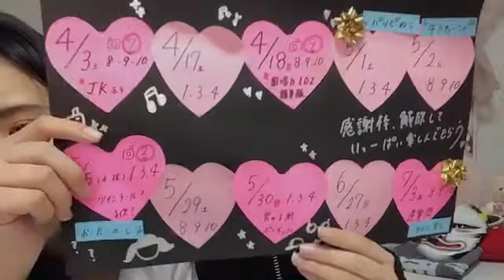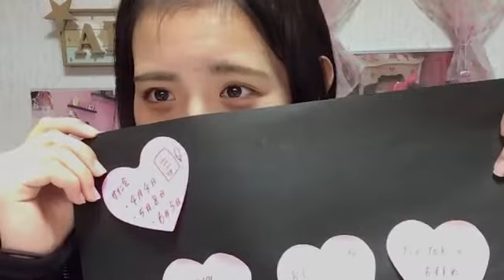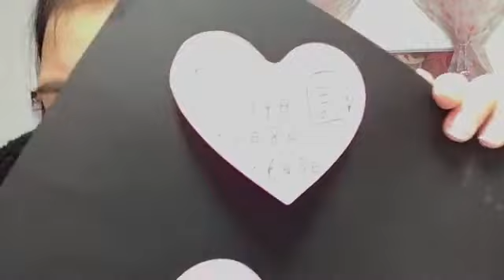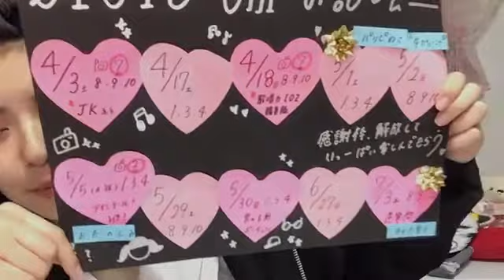峯吉 愛梨沙（STU48） 2021年02月05日21時36分20秒 SHOWROOM配信